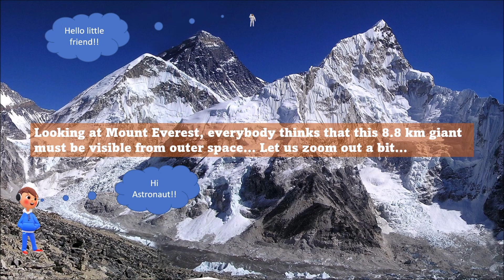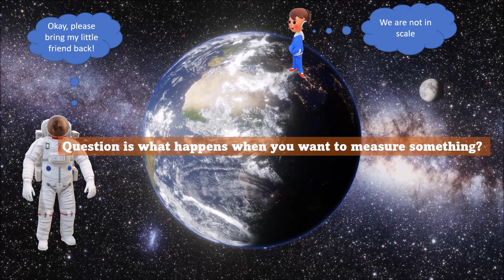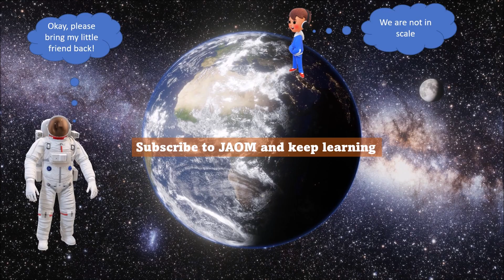Can We See Mount Everest IF We Shrink the Earth?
This video demonstrates the scale of Mount Everest compared to the size of Earth. Let's shrink the earth to the size of cue ball and basket ball. Can we still see Everest?